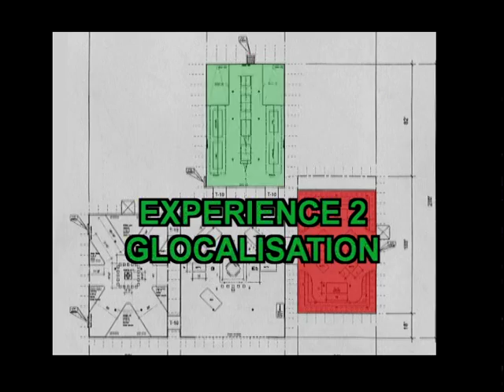L'expérience Honda - Grand prix de Formule 1 - Montréal 2001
Parcours multimédia sous trois chapiteaux qui met en valeur le travail technologique et l'implication sociale de l'entreprise Honda. (2 Plus International : Conception, direction artistique et direction de production). Plus de 75 000 personnes ont visités les chapiteaux de Honda World durant les trois jours du Grand Prix de F1 en 2001 sur l’île Notre-Dame. Production déléguée: Lambert International